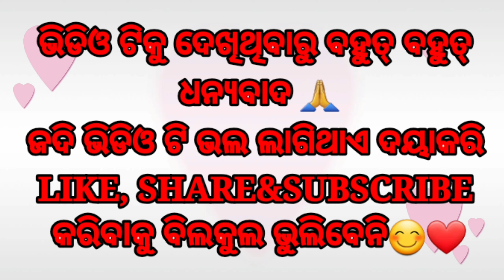ସହଜରେ କରିବା smokey eye look ||odia Makeup tutorial ||Odia Vlogger Anu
ନମସ୍କାର

ଧନ୍ୟବାଦ୍

 editingsoftware-filmora go,Kinemaster